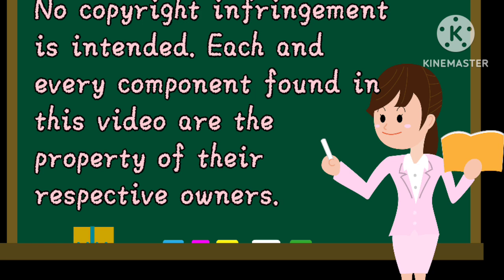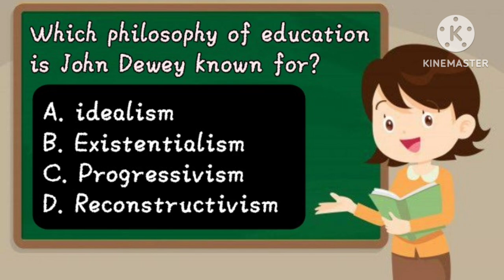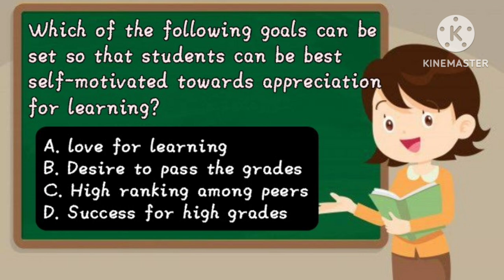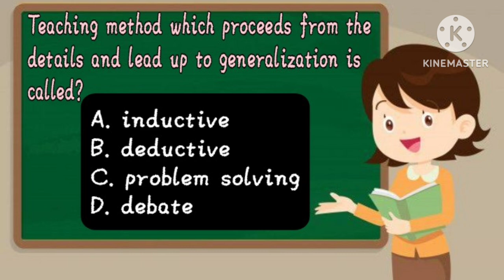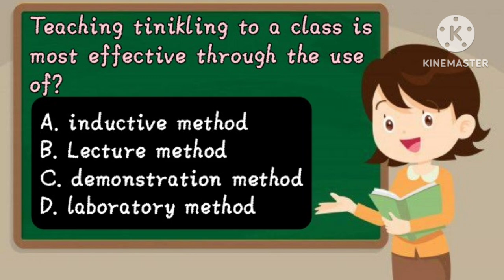ACTUAL LET QUESTIONS AND ANSWERS PROFESSIONAL EDUCATION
THIS VIDEO'S IS FOR EDUCATION PURPOSES ONLY